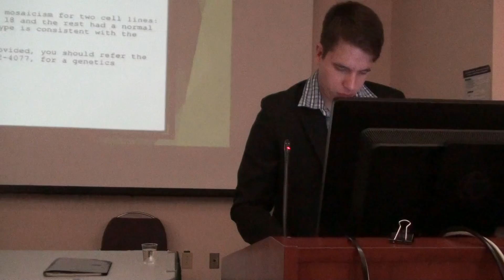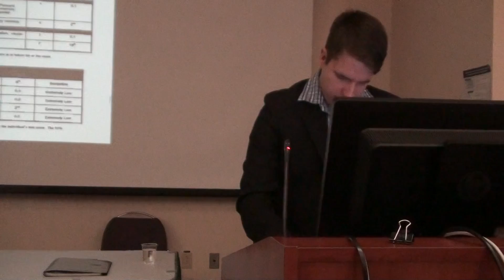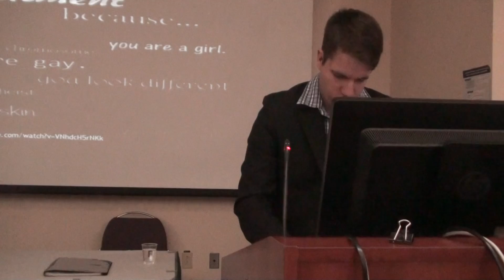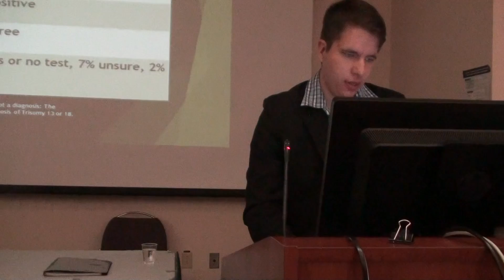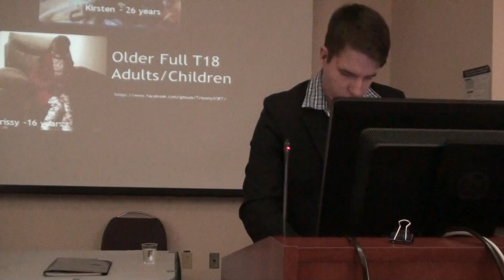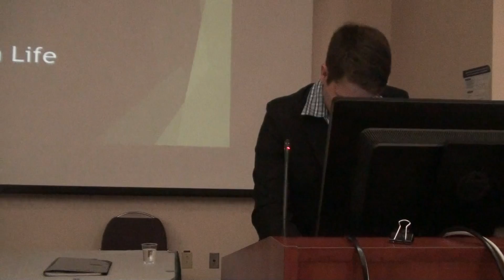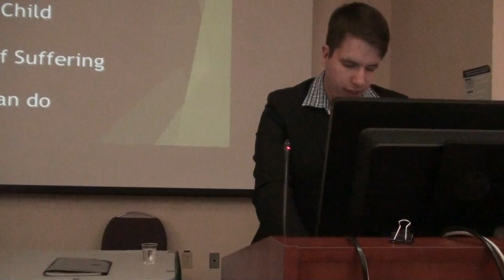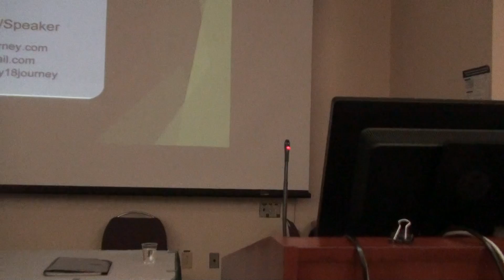Trisomy 18 - A Patient's Perspective - Moving Beyond Statistics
Brandon, who is diagnosed with Mosaic Trisomy 18, shares his story and the stories of other Trisomy children at a multidisciplinary Grand Rounds. He challenges current practices and provides recommendations. For more information on Trisomy 18, check out his website or FB page